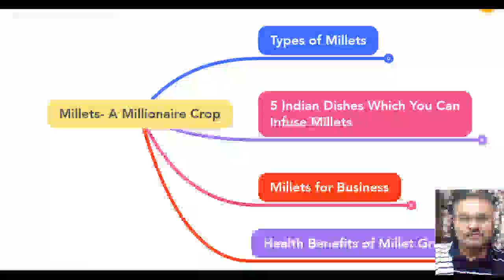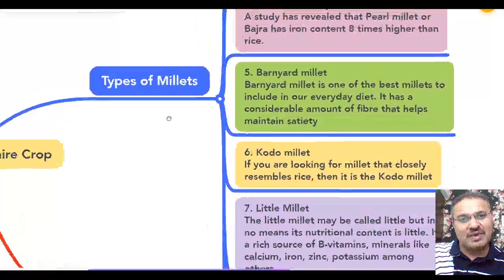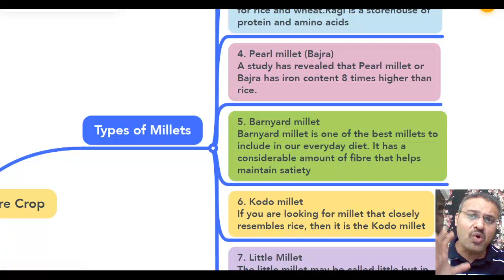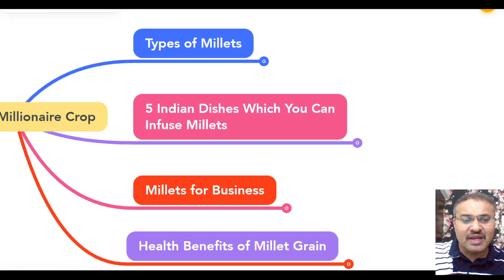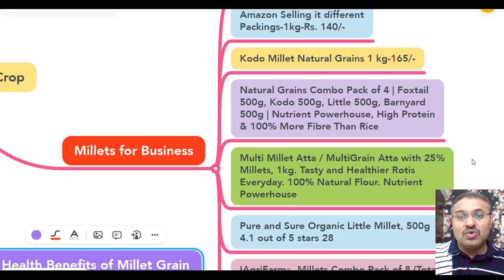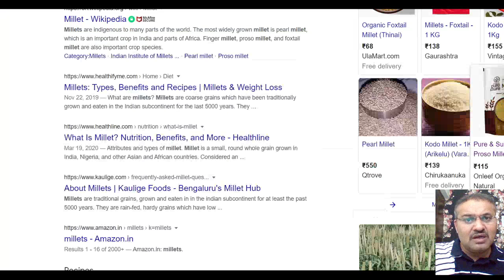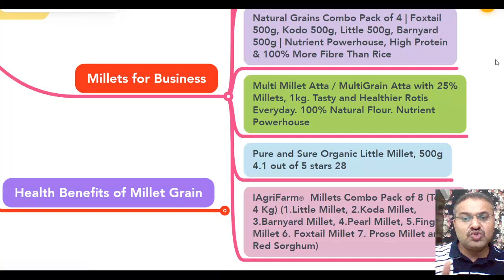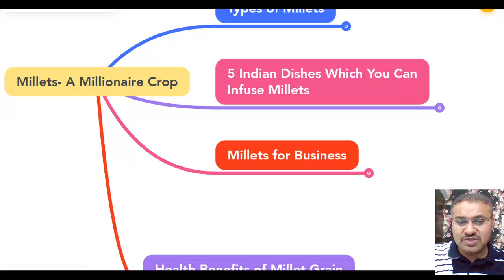Millets-A Million Dollar Business Crop, Profitable AgriBusiness Idea, What is importance of millets?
Millets- A Millionaire Crop.
Millets are also known as 'dry crops' because they are grown in the drier parts of the country. Millets are very important for crops in India because: ... Millets are nutritious. Jowar is very rich in calcium, While Ragi is rich in Iron and Calcium as well as roughage.

What is the importance of millets?
While it's often called a grain because of it's grain-like consistency, millets are actually seeds. They are gluten-free and good sources of important nutrients like copper, manganese, phosphorus, and magnesium.

How Digitization and Agtech is Transforming Agriculture,
From Farm to Fork ,
FARM TO FORK GOES DIGITAL,
Precision ag tech keeps food fresh from farm to fork,
Digital disruption from farm to fork:
Tracking the food supply,
Decoding 5 Key Digital Technologies Reshaping the Agriculture Industry,
From farm to table: supply chain digitalization at Cargill – Technology,
Top Six Digital Transformation Trends In Agriculture - Forbes

millets in india
millets of india
millets indian recipes
millets producing states in india
largest producer of millets in india
types of millets in india
millets production in india state wise
millets crops in india
millets grown in india
millets market in india
where is millets grown in india
millets growing states in india
millets cultivation in india
millets consumption in india
area production and productivity of millets in india 2015-16
millets brands in india
where are millets grown in india
where millets are grown in india
millets suppliers in india
foxtail millet price in india
importance of millets in india
millets available in india
list of millets in india
production of millets in india
millet amazon india
millets cost in india
how to grow millets in india
area production and productivity of millets in india 2016-17
states where millets is grown in india
millets manufacturers in india